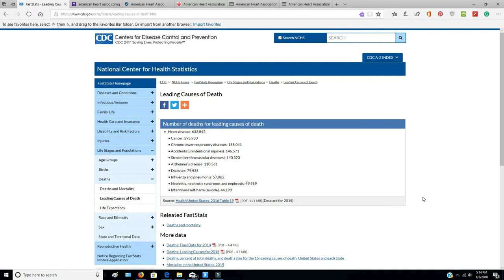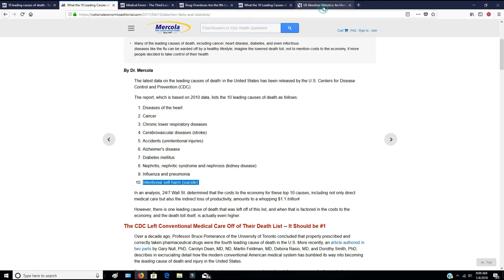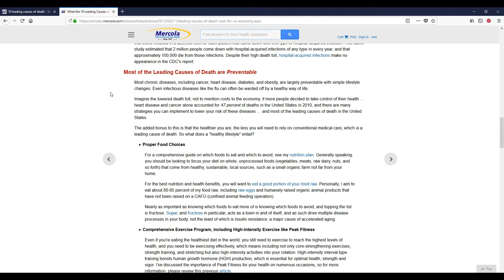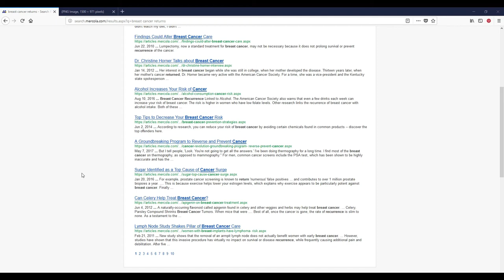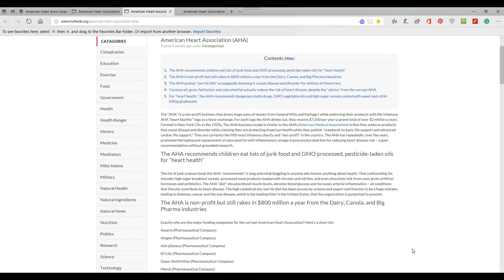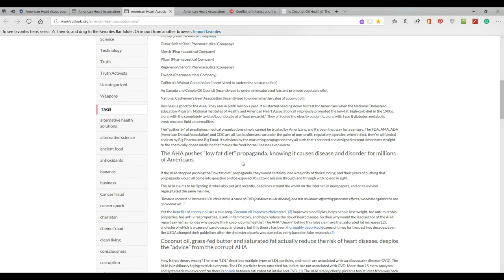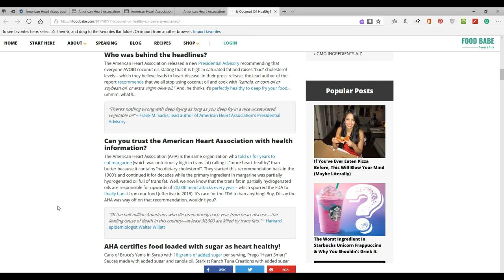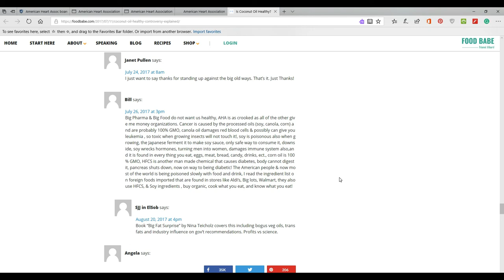The Truth about the most fatal causes of death, and how to possibly avoid them. PART 1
This is a video that goes into the truth about some of the top 10 Causes of Death. Not exhaustive but links here on most of the data showed here.